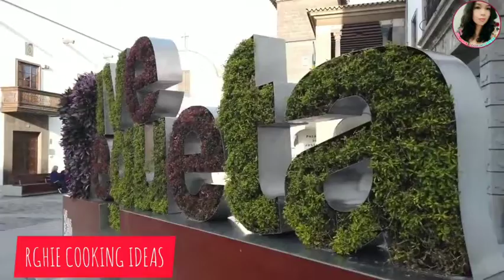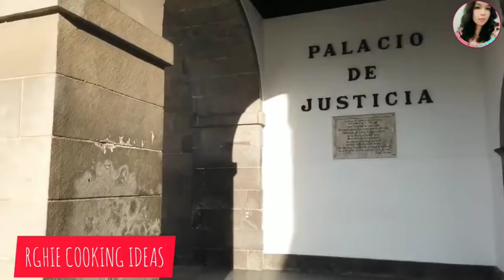SAMAHAN nyo ako sa aking paglilibot sa ganda ng lugar ng LAS PALMAS,GRAN CANARIA,SPAIN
Guys samahan nyo ako maglibot sa ganda ng LAS PALMAS GRAN CANARIA,SPAIN
isa sa tahimik,malinis at magandang lugar na napuntahan ko na parang isang Paraiso

Las Palmas officially Las Palmas de Gran Canaria is a city capital of Gran Canaria Island in Canary Island on the Atlantic Ocean.It is the Capital(jointly with Santa Cruz de Tenerife) It is also the Fifth most populous urban area in SPAIN and (depending on source)ninth-or tenth most populous metropolitan area in Spain.